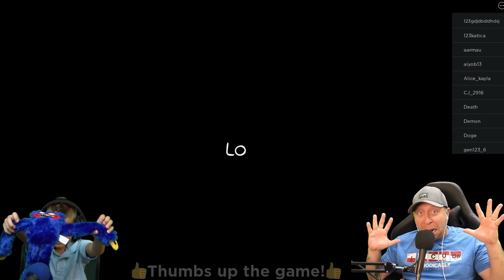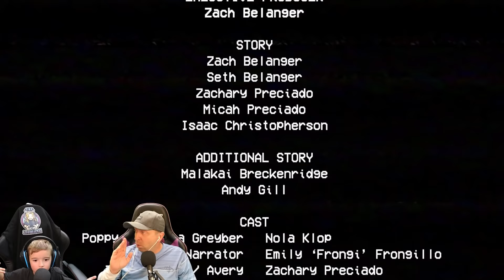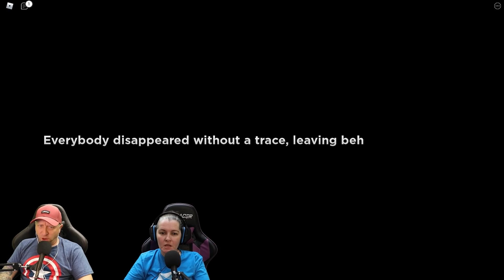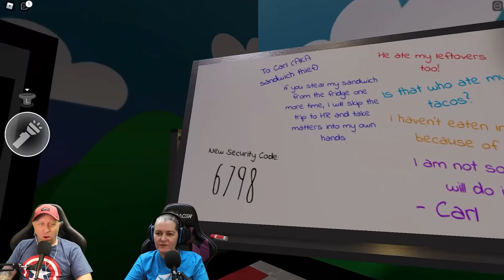BEST POPPY PLAYTIME GAMES!!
Here are the best Poppy Playtime Games that you can play now!